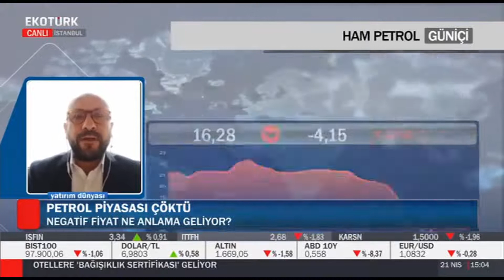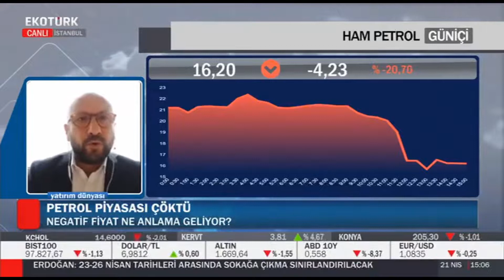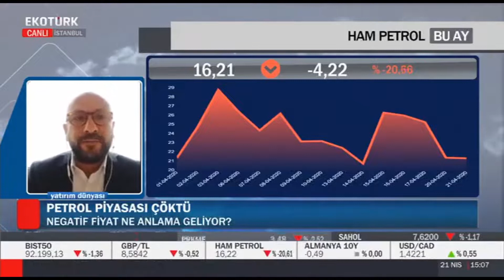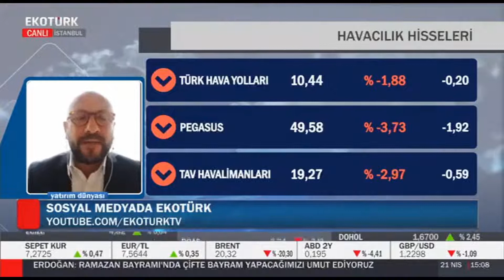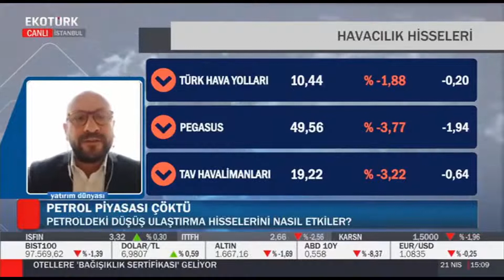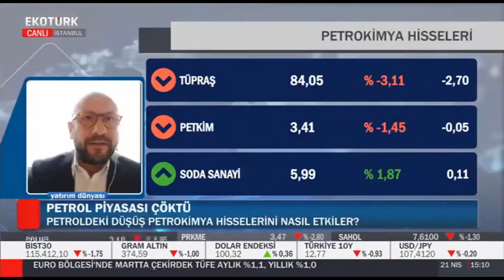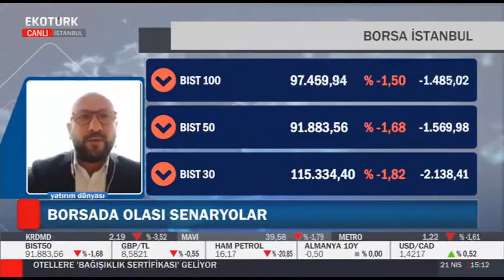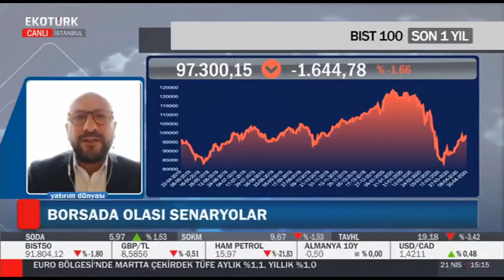Cem Tözge, Ekotürk TV'de piyasalara ilişkin görüşlerini paylaştı.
Ata Yatırım Direktörü Cem Tözge, Ekotürk TV canlı yayınına konuk oldu ve piyasaların şu anki durumu ve yatırımcının böylesi zamanlarda nasıl hareket etmesi gerektiğine ilişkin görüşlerini paylaştı.